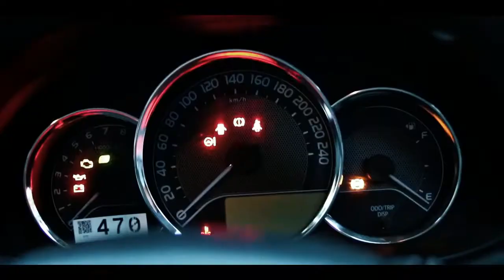Khuzdaar trip vlog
Khuzdarr - Harboi & Moola Chotak Trip
Music Copyright Akhtar chanal new 2017
HD Recommended
DanishPhotoStudio